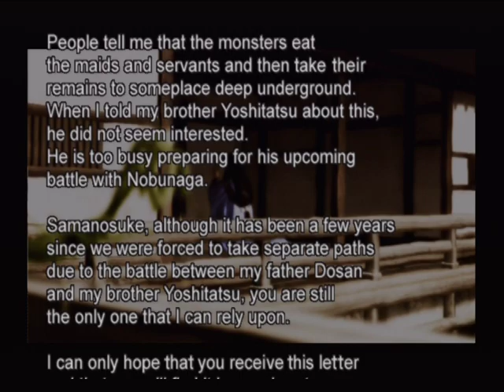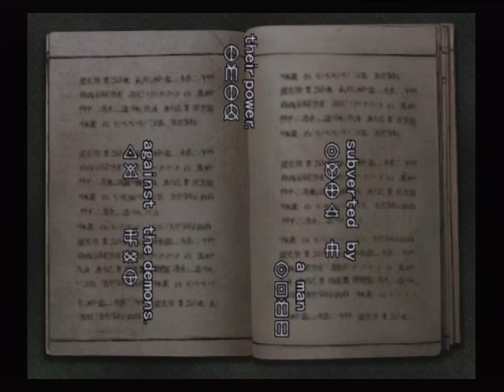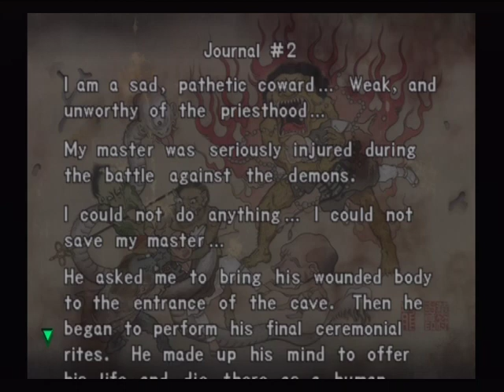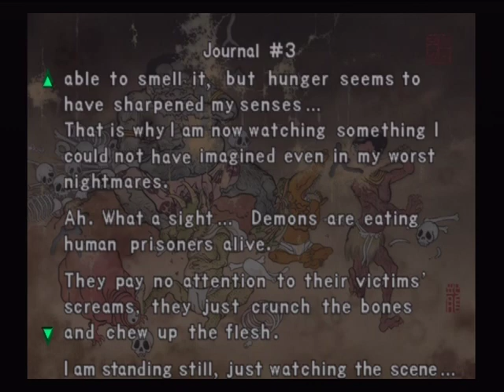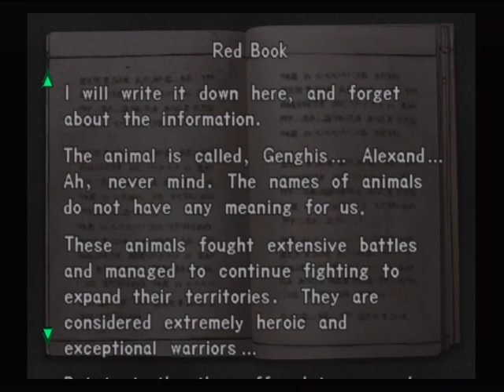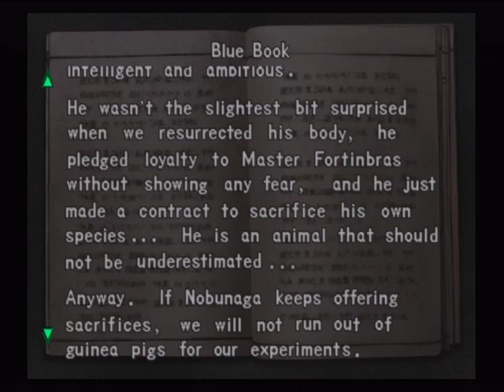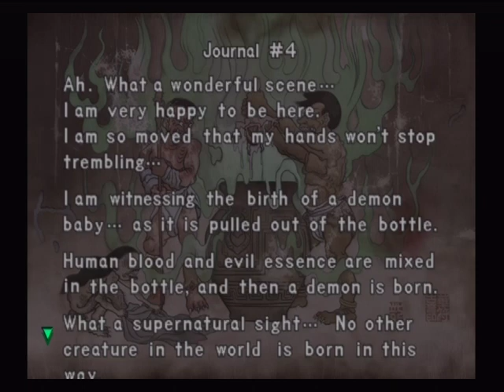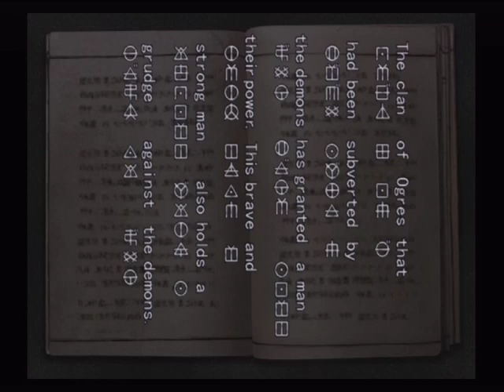[PS2 Longplay] Onimusha: Warlords Part 1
At least this game isn't all that long. I also figure that with the HD version coming out soon that there's no harm in playing the original PS2 version.

Here in part 1, I get through quite a lot of the castle, managing to defeat two of the bosses and making good progress in general.